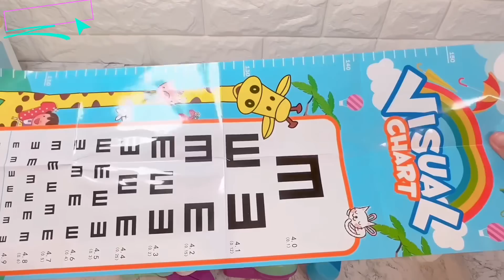27 Minutes 3 Sets Review Compilation Video with My Doctor Set Play Toys | ASMR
Not just 1 but 3 set of doctor play toy!
Yes 3 toy combined to bring full joy!
This are doctors tools use to perform check up, diagnose and medicate , laboratories, xray ,ctscan ,  charts , and a lot more.
Lets play and discover the usage of every equipment use